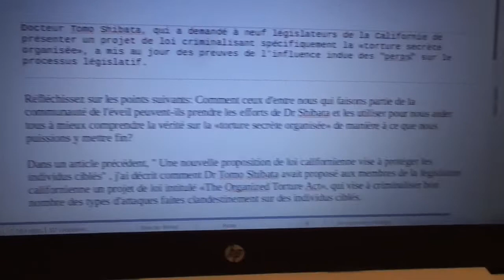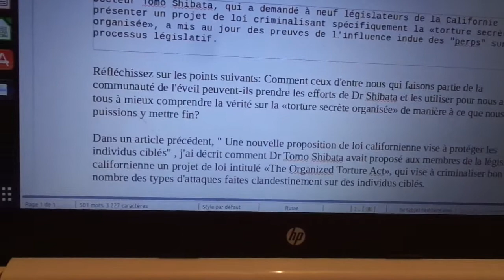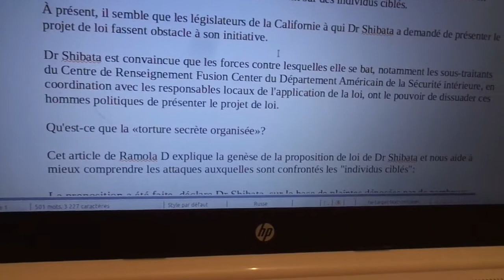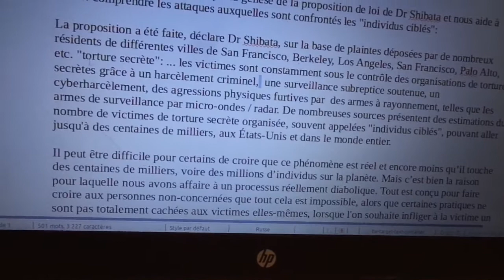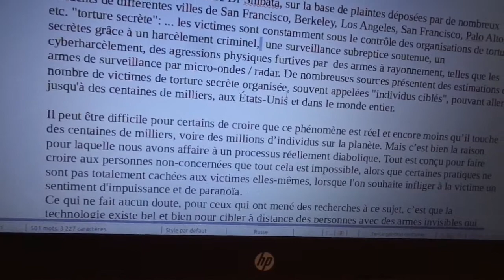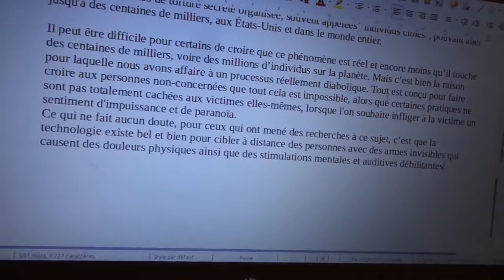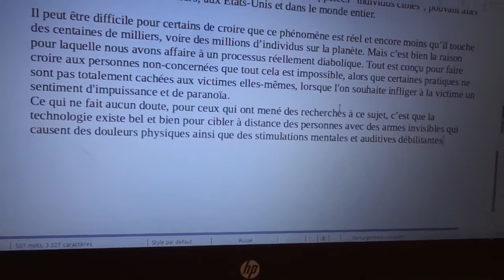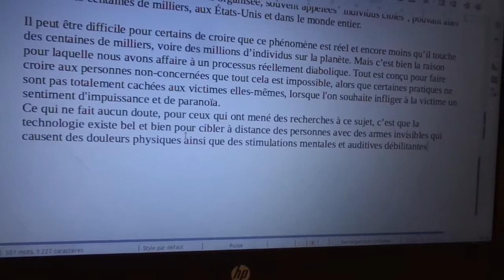Torture secrète en bande organisée/ criminalité protégée/ silence des médias